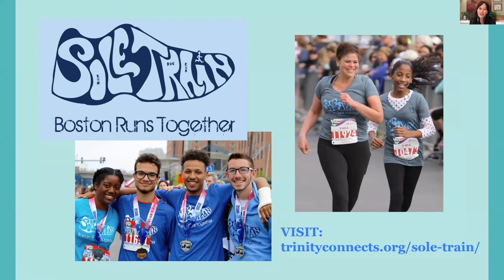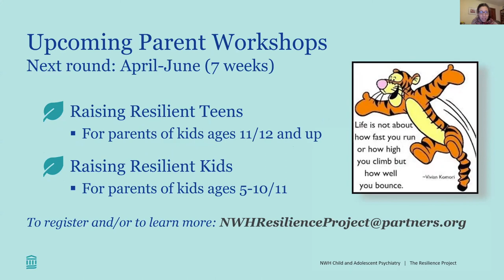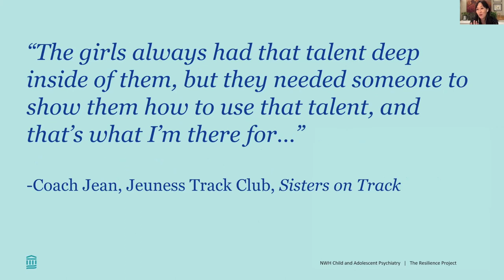The Resilience Project presents a discussion and Q&A of the documentary “Sisters on Track”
In collaboration with Sole Train: Boston Runs Together and the Jeuness Track Club, The Resilience Project hosted a discussion of the film “Sisters on Track,” a coming-of-age story about hope, sisterhood and belonging as three young athletes race against all odds towards a brighter future. The panel discussion included young athlete Rainn Sheppard, Coach Jean Bell, as well as the film director, school based coaches, and mental health clinicians. Join us as we discuss the importance of dreams, mentorship, community, and youth mental health.